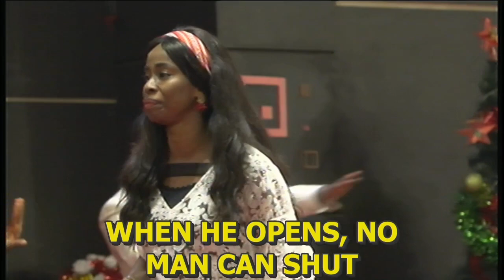Choir - 2nd Service - Open Door